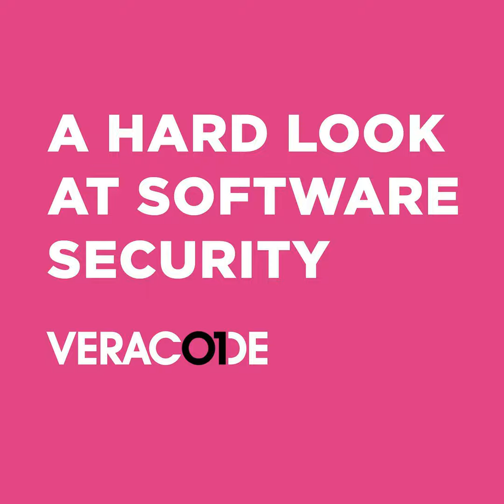Ep.3, S2: Unresolved flaws: security debt grows deeper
The average number of days to fix software flaws was at 59 days in the first Veracode State of Software report from ten years ago. Today, it’s jumped to 171 days in the latest 2019 report.

While typical median fix times haven't gotten worse in 10 years – they have remained about the same - security debt is getting much deeper.

In this episode of a Hard Look at Software Security, Chris Eng, Vice President of Research with Veracode, will discuss relevance of the findings on median time to remediate flaws - and where organizations may stand when it comes to their own security debt.

Listeners will learn about:

  •  Why security debt is getting much deeper

  •  If fixes are based on flaw severity or exploitablilty

  •  Why the source of an application affects fix speed of remediation

Produced by IDG Communications, Inc., in association with Veracode.